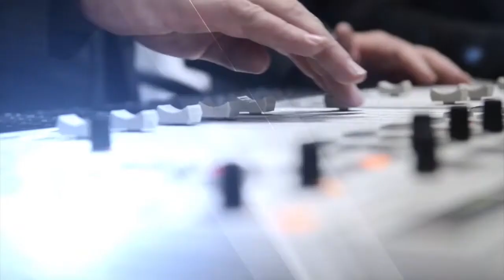Nicolette Nicholson - Afleggings - 13 Sept 2017